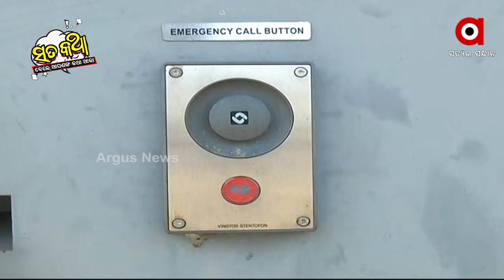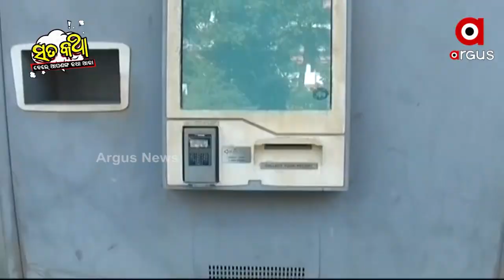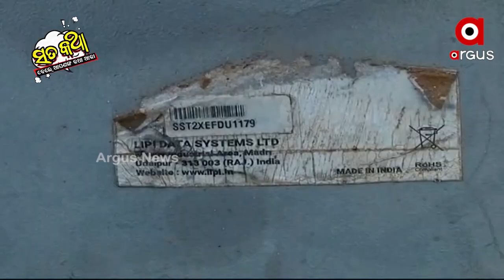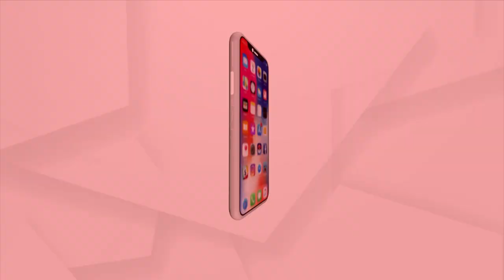Sata Katha || ସ୍ମାର୍ଟ ସିଟିରେ ଅନସ୍ମାର୍ଟ ଯୋଜନା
CHANDINI JENA JAIPHULA